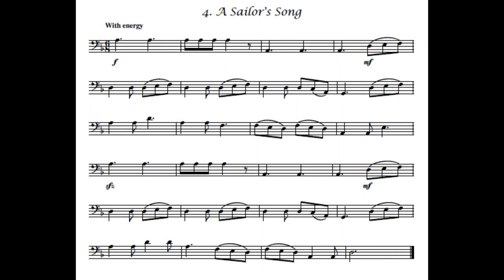A Sailor's Song - from: Cello Moods & Images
A Sailor's Song
Tabitha Kierszka

Sheet Music and audio-play along
This is no. 4 from the book Cello Moods & Images
This book contains 17 easy cello pieces in first position

The digital book, with online access to all audio tracks (demo and accomaniment) can be purchased through this